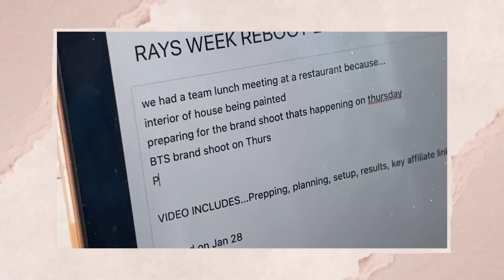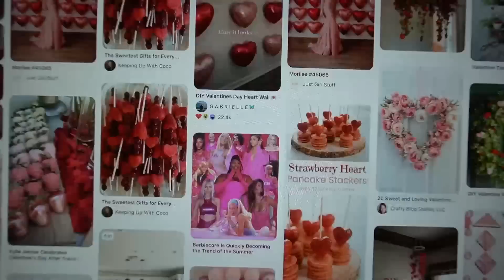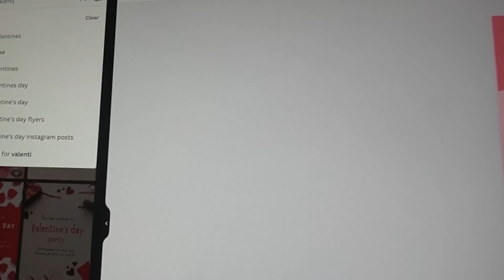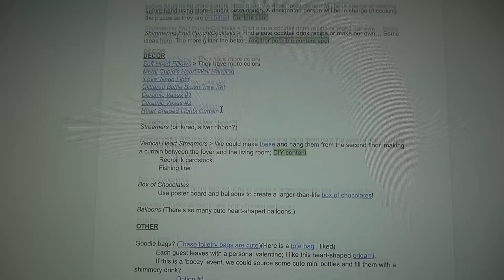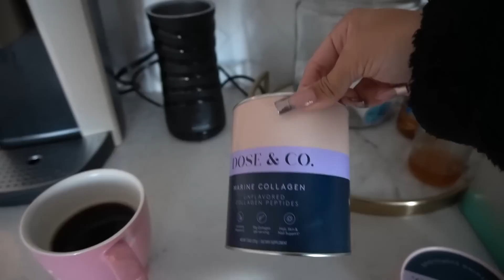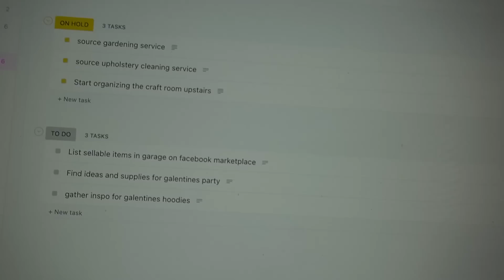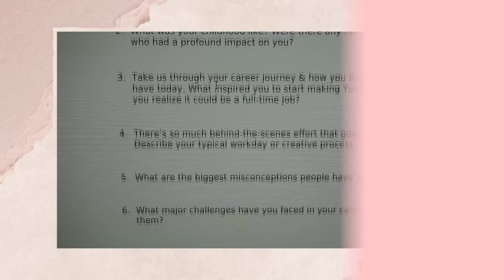A Week in my Life | Ray's Week is Back! RAY'S WEEK S3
Ray's Week is BACK! This is a reboot of my weekly vlog series. Welcome to Episode 1! It's a LOT going on...getting work done in the house, running my business, being a mom, plus planning a Galentine's party, and having a 20 person production crew shoot a video for a MAJOR brand at my house!

START GROW OR START YOUR YOUTUBE CHANNEL:
To supercharge growth on more established channels -

LOCATION: Texas
BIRTHDAY: September 1993
ETHNICITY: African American
HEIGHT: 5'11
DAUGHTER: Named Ziya, born April 2016